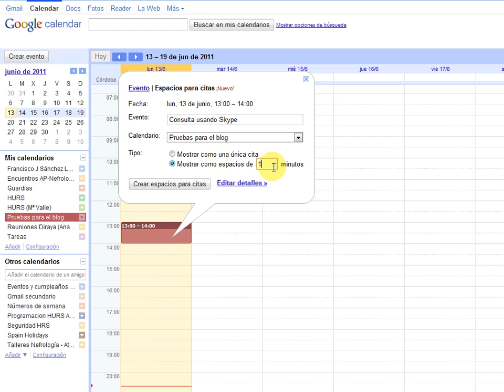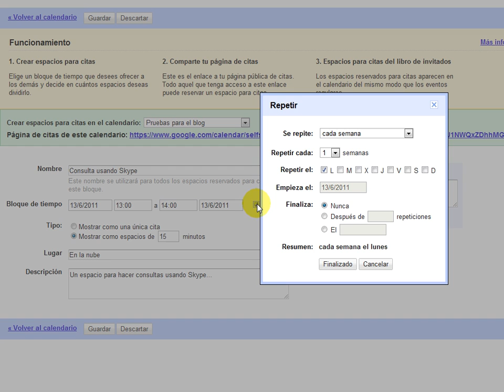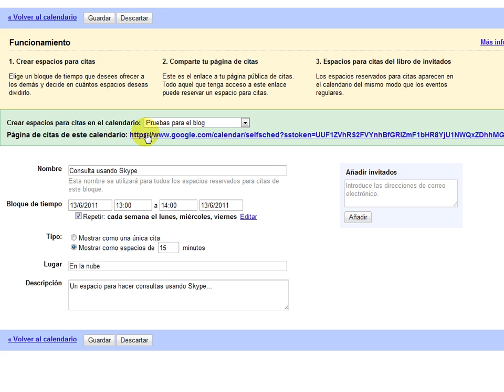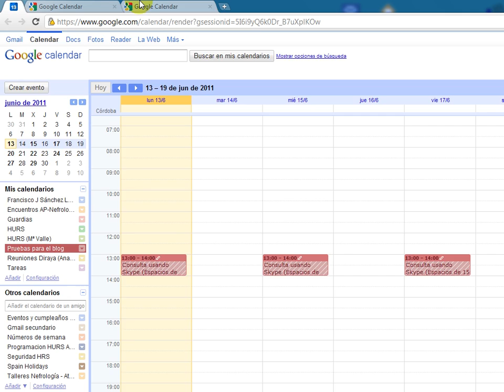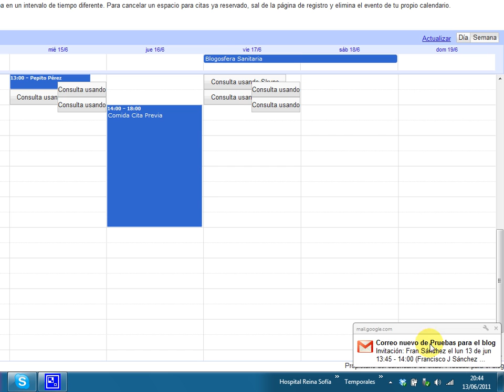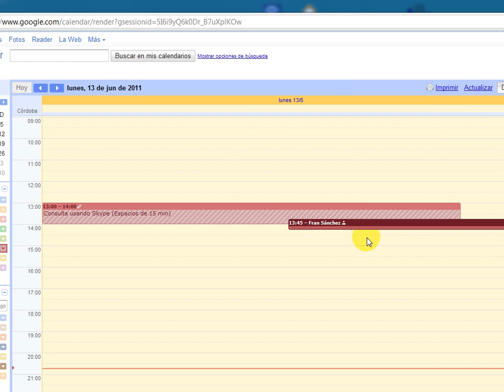Mostrando huecos para citas en Google Calendar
Un pequeño tutorial de la nueva funcionalidad que Google ha activado para su servicio Calendar.

Nos permite crear huecos para citas que podrán ser gestionadas vía web por todo aquel al que enviemos el enlace.

Me parece una funcionalidad muy útil para aquellos profesionales 2.0 que buscan nuevas formas de interactuar (con pacientes u otros profesionales).

Es algo nuevo, así que cabe esperar que vaya mejorando. De todos modos, el comienzo ha sido bastante bueno... seguiremos observando.

Un saludo.